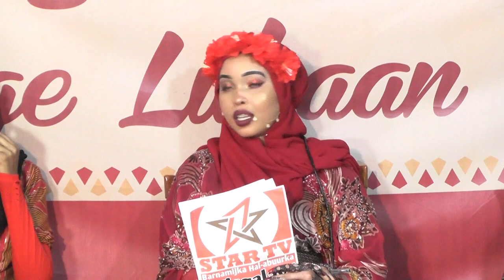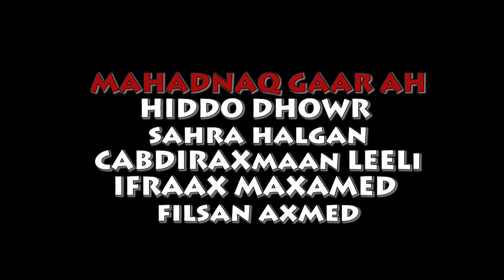DAAWO BARNAAMIJKA CIIDA STARTV